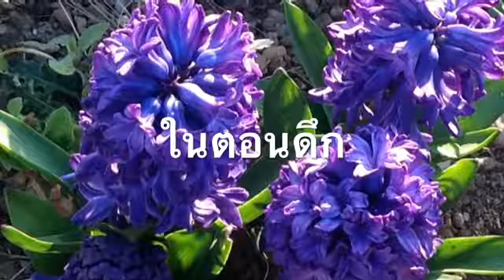การใช้ Am บวกกับ ช่วงเวลาของวัน (ต่อ)